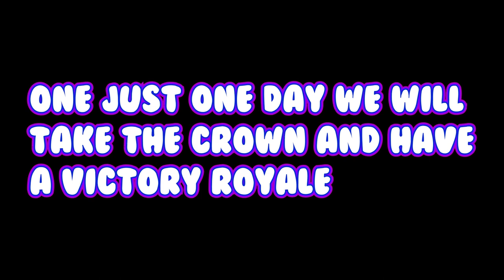I Love This Game, But I Suck At It!! - Fall Guys: Ultimate Knockout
Fall guys is a competitive game with the same concept as Fortnite! You compete against 60 players and you have to qualify on every game until you're the last one standing! 😃😃